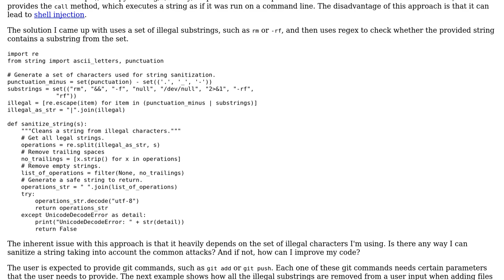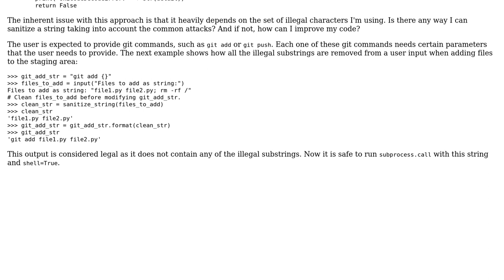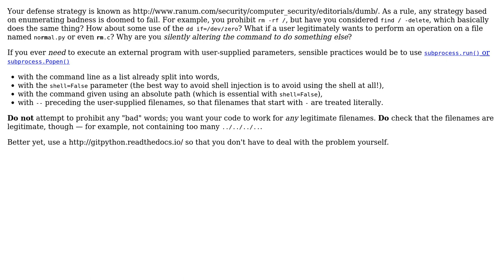Avoiding shell injection when calling Git in Python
With thanks & praise to God, and with thanks to the many people who have made this project possible! You are responsible for your own actions.